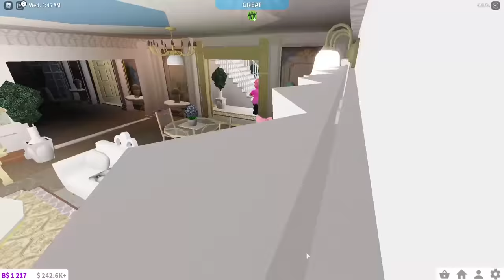The Squad Christmas Celebration! (Roblox)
The Game We Played ► Roblox Christmas